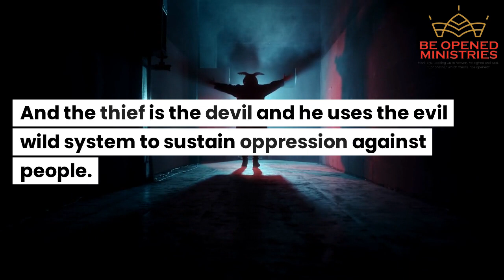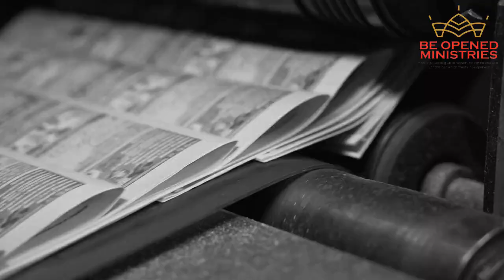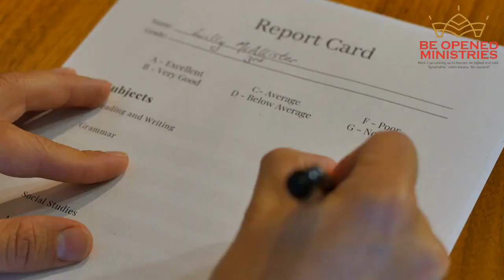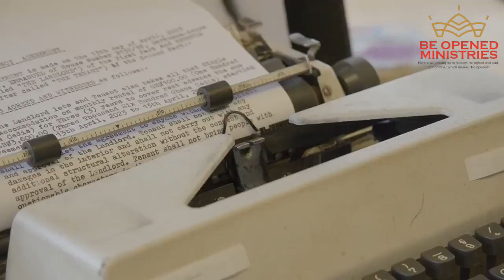Worldview_Part6b_2- Oppression by Psychosocial Tactics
Part6b 2 Worldview
Cause of difficulties in life
2. Oppression by the enemy

John 10:10 New King James Version
The thief does not come except to steal, and to kill, and to destroy. I have come that they may have life, and that they may have it more abundantly.
-evil world system

b)Psychosocial: weakening the family, forcing women to work, high divorce rates, youth unemployment, countercultures, drug, tobacco and alcohol abuse, incarceration, .

—Weakening the family, - glamourizing divorce, equality movement, laws favouring gender-women
For the husband is the head of the wife even as Christ is the head of the church, his body, and is himself its Savior.

—forcing women to over work - choose career over nurturing kids
—Media; Adverts leading to consumerism, Music & pop culture including movies & tv shows - normalising sins such as adultery, theft etc, leading to violence, drug abuse, incarceration,
—education system - tailored to create a nation of workers not thinkers, entrepreneurs etc